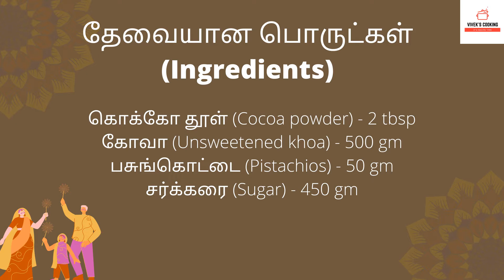Diwali Special Chocolate Pistachios Rolls Recipe | சாக்லேட் பிஸ்தா ரோல் | Viveks Cooking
Description:
Make this delicious, easy-to-prepare Diwali sweet recipe at your home. The outer layer is made with a mixture of cocoa powder and unsweetened Kova. The inner layer is made with a mixture of chopped pistachios and Kova. @ViveksCooking3

Happy Diwali!